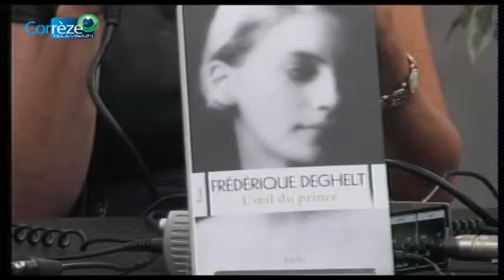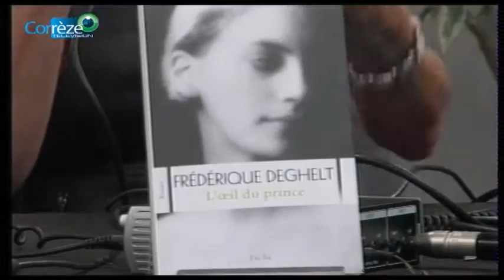DIRECT FRANCE BLEU LIMOUSIN : FREDERIQUE DEGHELT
Animé par CHRISTOPHE TASTET
FREDERIQUE DEGHELT, L’oeil du Prince (J’ai lu)